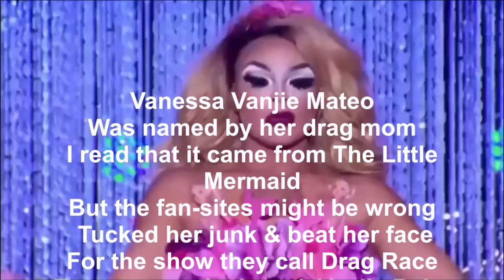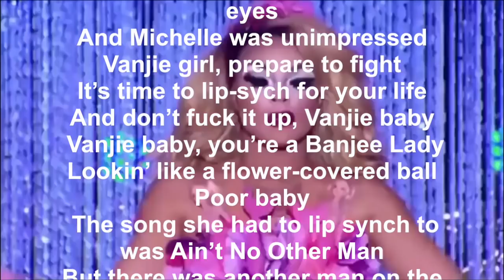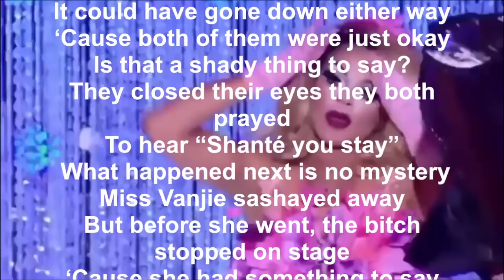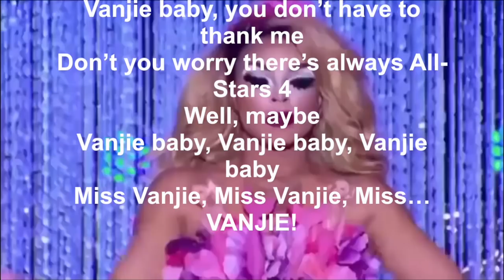"Miss Vanjie Baby" by Jackie Beat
Drag legend and queen of the parodies JACKIE BEAT takes on the queen of the memes, RuPaul's Drag Race Season 10 first-to-go MISS VANJIE, with her version of Helen Reddy's 1974 hit "Angie Baby."

VANJIE BABY

Vanessa Vanjie Mateo
Was named by her drag mom
I read that it came from The Little Mermaid
But the fan-sites might be wrong

Tucked her junk & beat her face
For the show they call Drag Race
Tens across the board, Vanjie Baby

She did Drag on a Dime with a hot glue gun
And she looked like a hot messRu wasn’t thrilled, Ross rolled his eyes
And Michelle was unimpressedVanjie girl, prepare to fightIt’s time to lip-sych for your lifeAnd don’t fuck it up, Vanjie baby

Vanjie baby, you’re a Banjee LadyLookin’ like a flower-covered ballPoor baby

The song she had to lip synch to was Ain’t No Other ManBut there was another man on the stage that night
Named Kalorie KarbdashianThey worked the room for phantom tips
It’s really hard to move your lipsBut you seemed to know all the words, Vanjie baby

When the lip-synch was done and the song faded outIt was RuPaul’s time to chooseShe looked at Vanjie then at KalorieKnowing one girl would have to lose
It could have gone down either way
‘Cause both of them were just okay
Is that a shady thing to say?They closed their eyes they both prayedTo hear “Shante’ you stay”

What happened next is no mystery
Miss Vanjie sashayed away
But before she went, the bitch stopped on stage
‘Cause she had something to say

Now it’s one of the most famous lines
She said her name real slow three timesTalk about a brilliant move, Vanjie Baby
Vanjie baby, you don’t have to thank meDon’t you worry there’s always All-Stars 4Well, maybe
Vanjie baby, Vanjie baby, Vanjie baby
Miss Vanjie, Miss Vanjie, Miss… VANJIE!